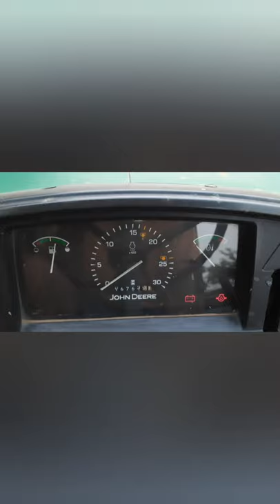Tractor Farming || Agriculture of Rice || Tractor Lover || ਝੋਨਾ ਬੀਜਣ ਦੀ ਤਿਆਰੀ|| Simran Seerat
This Video is information Purpose of Agriculture Only

A Farming Tractor
Tractor Lover
Agriculture
Prepare Rice
Agricultural on Tractor
Agricultural Tractor in India
Tractor Agriculture images
Agriculture Tractor in India
Online Tractor Agriculture
Tractor Agriculture Photo
Agriculture Tractor Rotavator
Agriculture Tractor Trolley
Agriculture Tractor Trailer
Agriculture Tractor Video
Agriculture Tractor Trolley Videos

Preparation for planting rice
ਚੋਲ ਬੀਜਣ ਦੀ ਤਿਆਰੀ
Preparation for planting paddy
ਝੋਨਾ ਬੀਜਣ ਦੀ ਤਿਆਰੀ
Preparing to plant paddy with tractor
ਟਰੈਕਟਰ ਨਾਲ ਝੋਨਾ ਬੀਜਣ ਦੀ ਤਿਆਰੀ
Plowing with tractor plow
 ਟਰੈਕਟਰ ਦੇ ਹਲ ਨਾਲ ਵਹਾਉਣਾ
Replace with tractor
ਟਰੈਕਟਰ ਨਾਲ ਵਟਾ ਪੋਣਾ
Agriculture of Rice
ਚੌਲਾਂ ਦੀ ਖੇਤੀ
Agriculture of Rice with Tractor
ਟਰੈਕਟਰ ਨਾਲ ਚੌਲਾਂ ਦੀ ਖੇਤੀ
ਝੋਨੇ ਦੀ ਖੇਤੀ
ਝੋਨਾ means Rice

Basmati Rice Agriculture
Basmati Rice Agriculture in Punjab
Agriculture Rice Field
Basmati
Rice
tractors
agriculture technology
Simran Seerat Arts
punjabi vlog
simran seerat arts